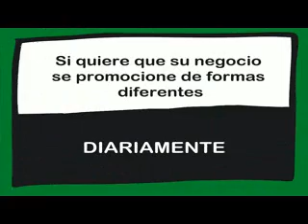SABE USTED EL ORIGEN DE LA PALABRA "CURSI" ? 07/06/2018.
Sabe cual es el origen de la palabra "cursi"??